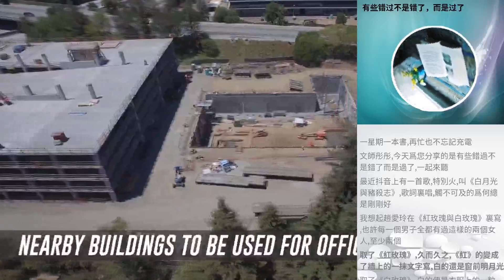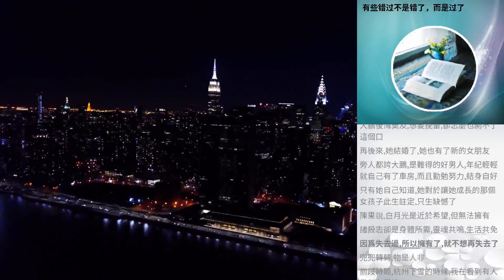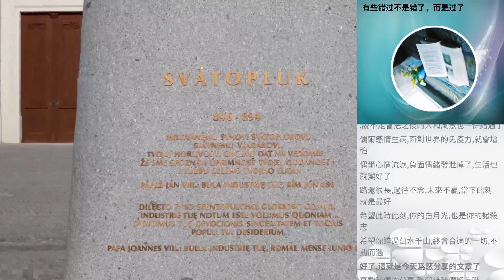有些錯過不是錯了，而是過了